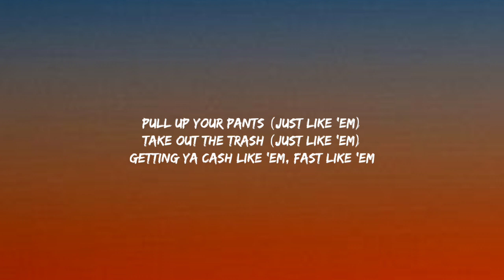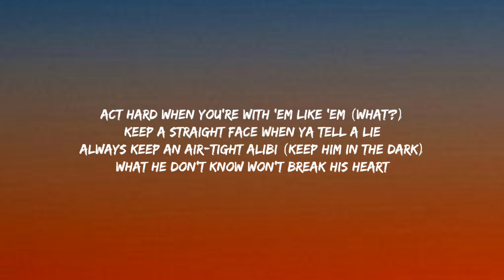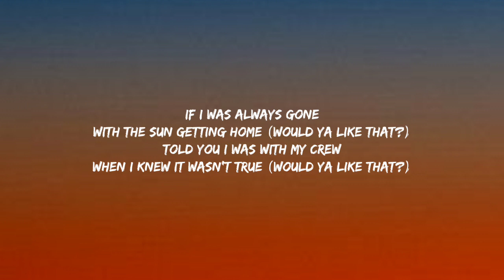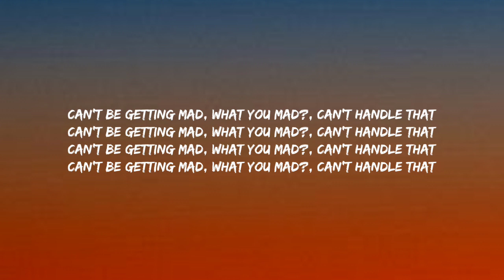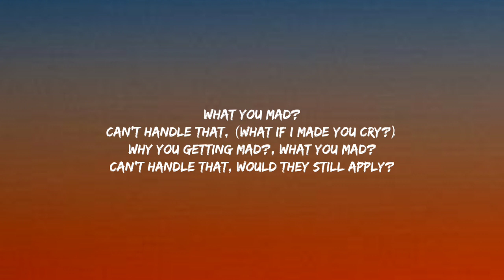Ciara - Like A Boy (Lyrics)